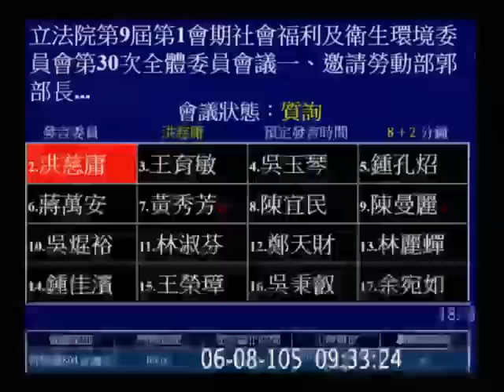20160608 洪慈庸 勞工消失的七天假 低薪的八大原因 派遣何不直接禁止 勞動部長 郭芳煜 社福衛環 【立法院演哪齣？】